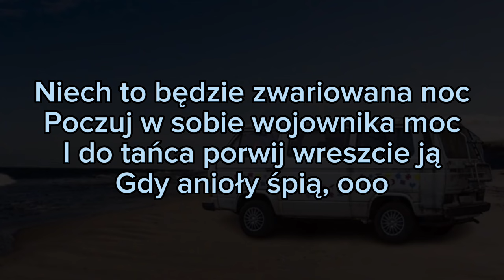Dawid jasper - Zwariowana Noc Tekst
muzyka od @smarkijasper

tekst robiłem ja

tekst:
Niech to będzie zwariowana noc
Poczuj w sobie wojownika moc
I do tańca porwij wreszcie ją
Gdy anioły śpią, ooo
Dziś nie żałuj sobie, wino lej
Niech za duży będzie trochę lżej
Niech popłynie z głębi serca śpiew
Tej wolności zew

Patrzcie sie śmiało na jej boskie ciało
Że szczęka opada na raz
A obok ciebie przechodzą źrenice
Jak dzisiaj księżyce masz blask
Takie terminy, zasadzki i miny
Lecz koniec tygodnia tuż tuż
A pójdzie wyrywać
I pójdzie wyrywać do tańca aż sypie się kurz

Tej wolności zew

Praca popłaca
Człowieka wzbogaca
Gdy jest sobota śpiewam
Gdy tańczy i śpiewa i później oblewa
Ulaniemu trzeba wino lać
Gdy poza przyczynę
Dziewczyna poza przyczynę
gdy jej tu należy się bać
I koniec tygodnia tuż tuż

będzie zwariowana noc
Tej wolności zew

Tej wolności zeeeew